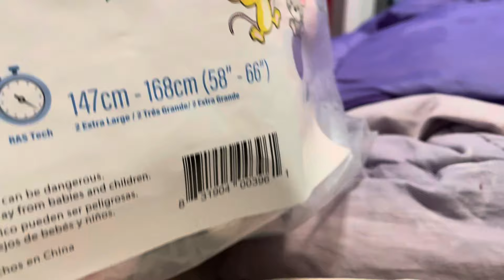New Rearz Review And A Tour Of Our New Place